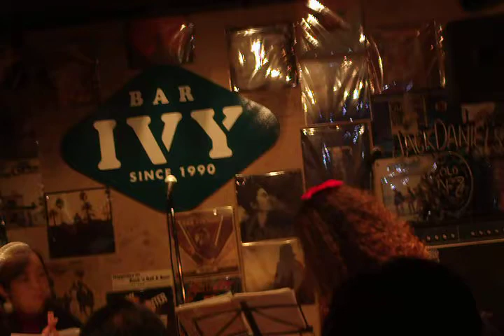モリアキコ (陽のあたる場所）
モリアキコ 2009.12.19 live ivyにて収録。